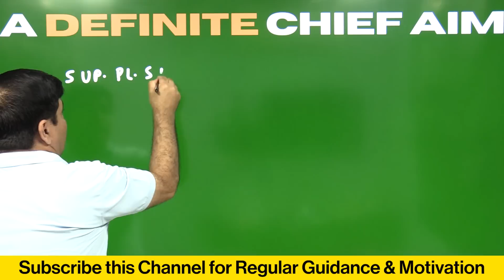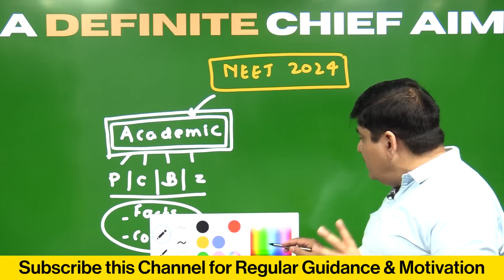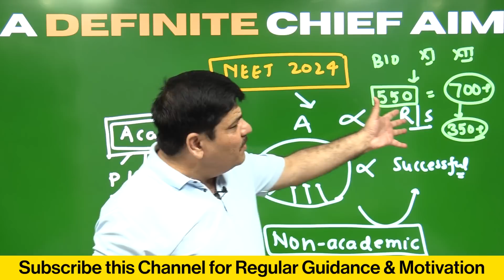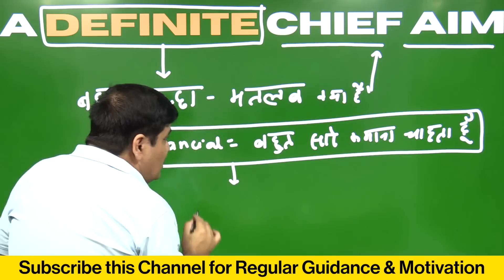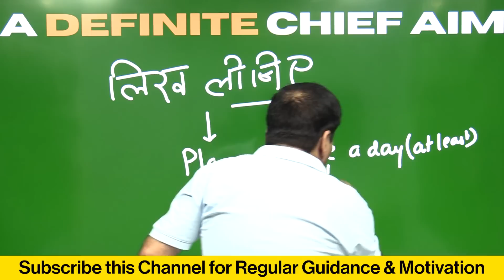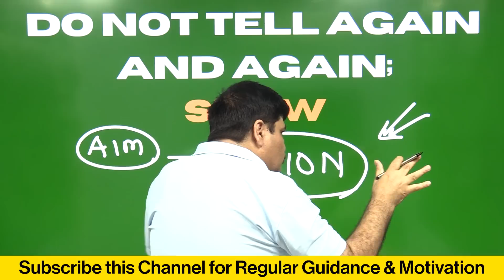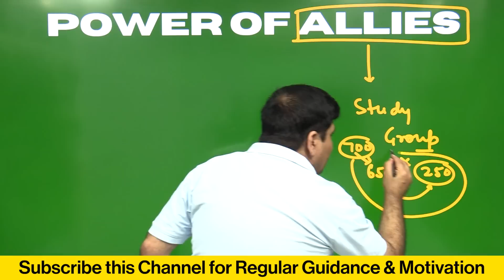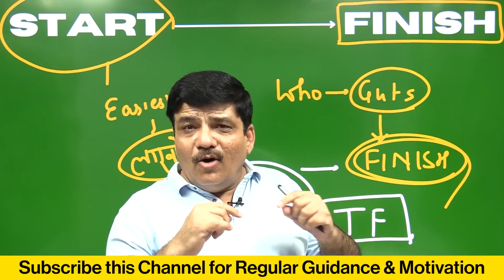Success Rules (Set #1) for NEET 2024 Aspirants from Dr. NK Sharma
Link of Bio Prodigy (Target 360/360 Bio Only Test Series) from Dr. NK Sharma